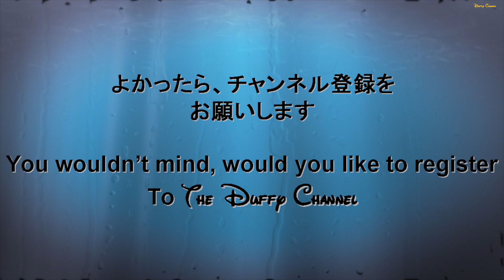ºoº [チップとデール ] ディズニー・クリスマス・ストーリーズ パレード ディズニーランド Disney Christmas Stories Chip & Dale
[動画]
ディズニーランドの新しいクリスマスのパレード、ディズニークリスマスストリーズの２ｎｄ、ミッキーたちのフロートからチップとデール中心の様子です。

[見所]
ディズニーのいろいろな物語が本になってパレードとして登場。各フロートにはディズニーを代表する物語が紡がれています。
すべてのフロートが個性的で華やかで、楽しく豪華なクリスマスの気分が味わえます。

[内容]
今年初登場のパレードのテーマは「クリスマスのストーリーブック」。各ストーリーブックのフロートには、ディズニーの仲間たちが大切な人たちと一緒に過ごす楽しいクリスマスの様子が綴られています！

[English Post]
This video is Disney christmas parade, Disney Christmas Stories at Tokyo Disneyland.

You can see disney characters with christmas special costume.